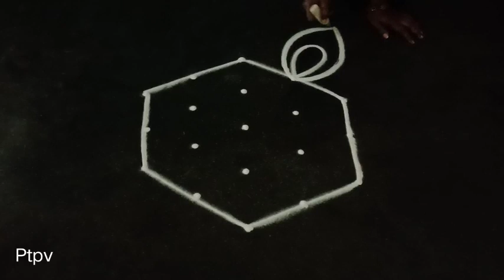3 creative flowerrangoli🌷5to3dots amazingrangoli 5dots🌷simple beginnersrangoli🌷dailydotsrangoli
Hi friends,

here i upload 5to3 dots rangoli simple and easy beautiful latest rangoli kolam muggulu design simple & easy sikku kolam design mellika muggulu kambi kolam new rangoli designs/new kolam designs @PTPV   ..  And also i want to upload more and more beautiful creative daily use rangoli kolam muggulu design..

My videos include all types of rangoli kolam like sikku kolam neli kolam mellika muggulu kambi kolam chinna kolam chikku kolam rangoli kolam padi kolam etc.. you may draw the lines step by step as it is shown in this video & each of my video will be have awesome newyearmuggulu sankaranthimuggulu sikkukolam with dots dailyuse rangolikolangal chukkalamuggulu chukkirangoli dailykolangal pulli vacha kolam pongalrangoli padikolamdesign vilakkukolam traditionalkolams traditionalrangoli deepamkolam karthigaideepamrangoli mellikamuggulu melikalamuggulu simplesikkukolam kolamdesign kolamdailyrangoli flowerkolam pullikolam padikolam freehand rangoli sangukolam creativerangoli simplerangoli newrangoli dotsmuggulu dotsrangoli margazhi kolam newyearrangolikolam pongalkolam kolangal easykolangal rangolikolangal simpledesignkolangal festivalrangoli  etc..